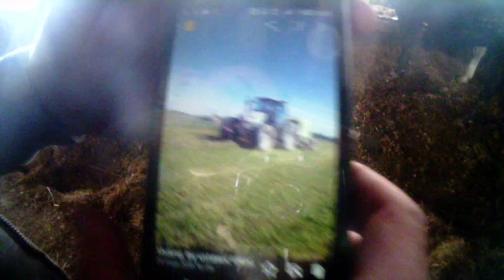Praktyki na Wesoło 2015